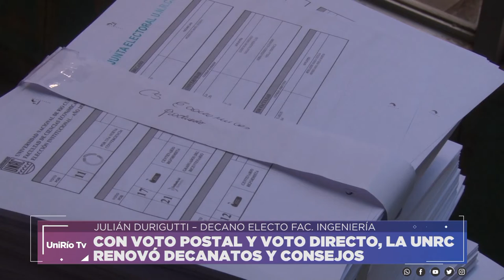ELECCIONES UNRC 2021: JULIÁN DURIGUTTI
JULIÁN DURIGUTTI – DECANO ELECTO DE LA FACULTAD DE  INGENIERÍA.

CON VOTO POSTAL Y VOTO DIRECTO, LA UNRC RENOVÓ DECANATOS Y CONSEJOS SUPERIOR Y DIRECTIVO

Facebook.com/uniriotv
Twitter.com/uniriotv